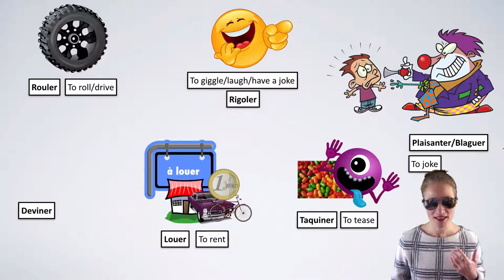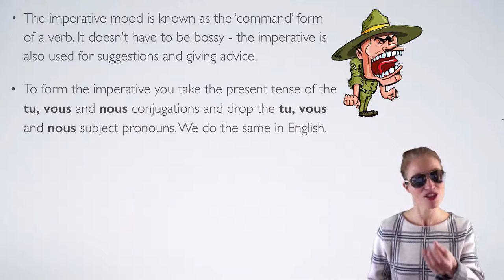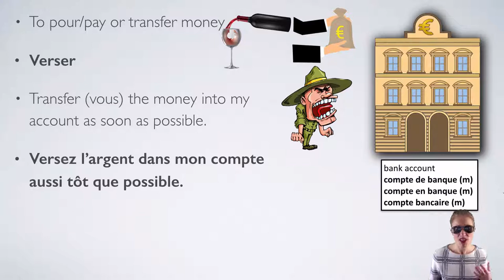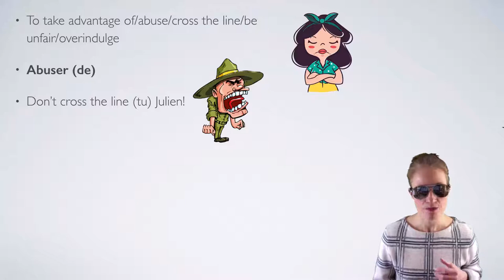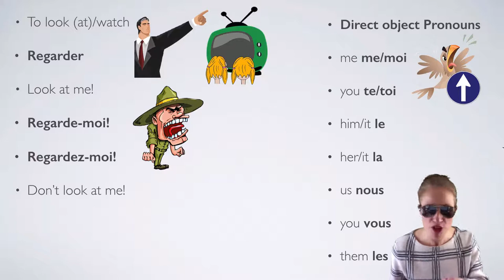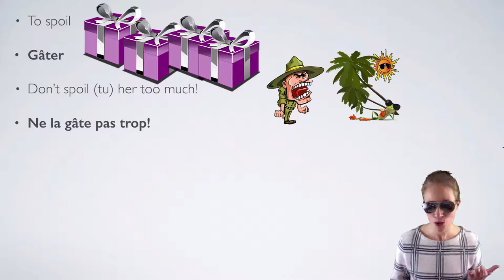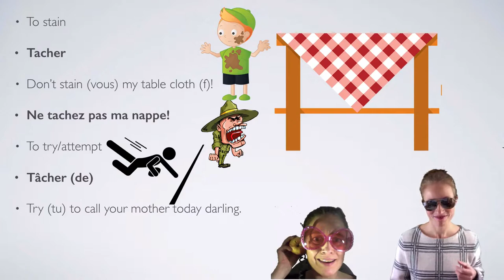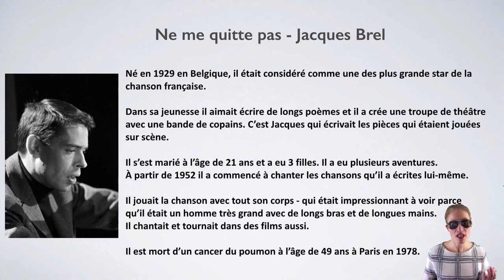1. 🎖️The Imperative with🤓 Nerdy Regular French -ER Verbs (Part 1)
It's imperative that you follow my orders! Let's get ready to boss people around in French. Oh oui!

The imperative mood is all about giving orders, making suggestions and getting what you want without beating around the bush.

After completing this course you'll be ready to rule French speaking people! Next step le monde! 🌎

Allons-y!

You've done a lot of nerdy 🤓  regular -ER verbs in the past courses. The same ones keep popping back up. You'll recognise a few in this lesson. Some are maybe new to you.

Depending on your goals in French you can learn these 'new' verbs as you go along - or you can forget them, oubliez-les, if you're not bothered about being super fluent. Totally your call.

Amusez-vous bien!

There you can get access to all the accompanying material (PDFs, audio exercises, relevant songs and cultural stuff).

CécileBB :-)